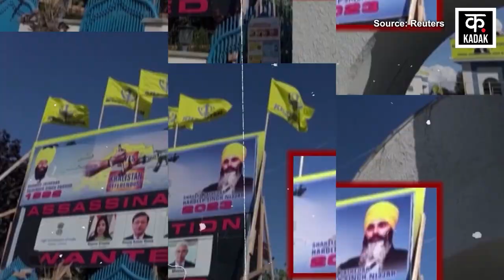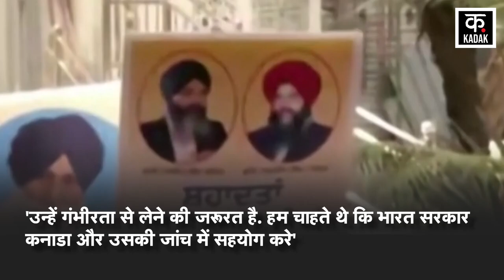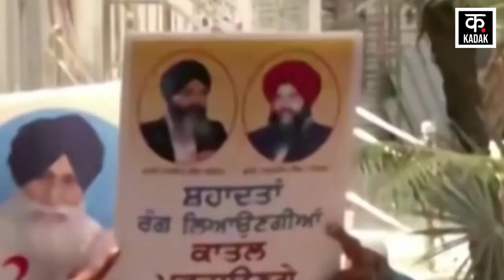India Canada Row |भारत-कनाडा के झगड़े में कूदा America, भारत को दे डाली सलाह! |PM Modi| Trudeau N18G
The tensions have increased between India and Canada in the case of Khalistani terrorist Hardeep Nijjar. India took strict action on Canada's statement in the Nijjar case. After this, Canadian PM Justin Trudeau gave a statement about India. In which he once again blamed India for Nijjar's death. Now America has also entered this controversy. America says that Canada's allegations are serious and India should cooperate in its investigation. US State Department spokesperson Matthew Miller said that we have made it clear that Canada's allegations are very serious. 'They need to be taken seriously. We wanted the Indian government to cooperate with Canada and its investigation'. 'But India chose an alternative path'.

भारत-कनाडा में खालिस्तानी आतंकी हरदीप निज्जर मामले में तनाव बढ़ गया है. निज्जर मामले में कनाडा के बयान पर भारत ने सख्त एक्शन लिया. इसके बाद कनाडा के पीएम जस्टिन ट्रूडो ने भारत को लेकर बयान दिया. जिसमें उन्होंने एक बार फिर से निज्जर की मौत का जिम्मेदार भारत को बताया. अब इस विवाद में अमेरिका की एंट्री भी हो गई है. अमेरिका का कहना है कि कनाडा के आरोप गंभीर हैं और भारत को उसकी जांच में सहयोग करना चाहिए. अमेरिकी विदेश विभाग के प्रवक्ता मैथ्यू मिलर ने कहा कि हमने साफ कर दिया है कि कनाडा के आरोप बेहद गंभीर हैं. 'उन्हें गंभीरता से लेने की जरूरत है. हम चाहते थे कि भारत सरकार कनाडा और उसकी जांच में सहयोग करे'. 'लेकिन भारत ने एक वैकल्पिक रास्ता चुना'.